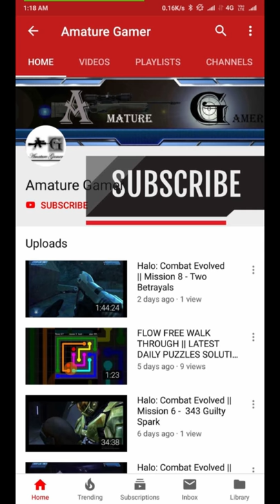Mazes And More || Classic || Level - 12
Mazes And More || Game Play || Review

Mazes & More is a classic maze/labyrinth puzzle game with fun tweaks and surprises. Just swipe your finger and guide the dot through the walls to find a way out and escape the labyrinth. Minimal 2D graphics make it feel like a classic and retro maze game, while new game modes keep the adventure fresh (and sometimes scary!). No marker needed. We don´t experiment with mouses or cheese.

MAZES & MORE KEY FEATURES
- Easy play, forget about awkward tilt controls or unresponsive accelerometer. Better than using a marker!
- All mazes are made by hand, no randomized levels
- 6 categories: Classic, Enemies, Ice Floor, Darkness, Traps, and Time Trial. More will come!
- Puzzles range from easy mazes to much harder and advanced labyrinths
- Minimal and retro 2D graphics, forget about complicated 3D mazes.
- We don´t use poor mouses in the labyrinths nor tasty cheese is wasted.

Guide the dot through different routes in this free maze adventure. Run, explore and find a way out through the intricate walls. Is there a Minotaur? Complete all 450 labyrinths and become the king of the maze. Have fun :-) No mouses were hurt during the creating of this game.